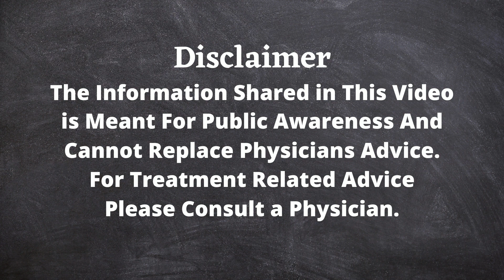What Is A Genetic Test ? | Dr.Kaajal Mangukiya & Dr.Gaurav Shastri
24 𝒉𝒐𝒖𝒓𝒔 𝒆𝒎𝒆𝒓𝒈𝒆𝒏𝒄𝒚 𝒈𝒚𝒏𝒆𝒄 𝒂𝒏𝒅 𝒔𝒖𝒓𝒈𝒊𝒄𝒂𝒍 𝒇𝒂𝒄𝒊𝒍𝒊𝒕𝒊𝒆𝒔 𝒂𝒗𝒂𝒊𝒍𝒂𝒃𝒍𝒆.

What Is A Genetic Test,
Genetic Test,
genetic testing,
genetics,
what is genetic testing,
genetic testing for cancer,
genetic screening,
prenatal genetic testing,
genetic counseling,
genetic tests,
best genetic testing,
genetic health testing,
cancer genetic testing,
genetic screening tests,
genetic testing pregnancy,
genetic test,
genetic baby test,
what is genetics,
what does genetic testing show,
genetic babies,